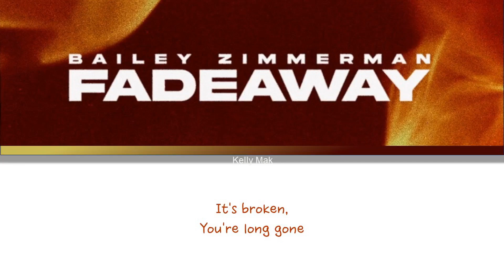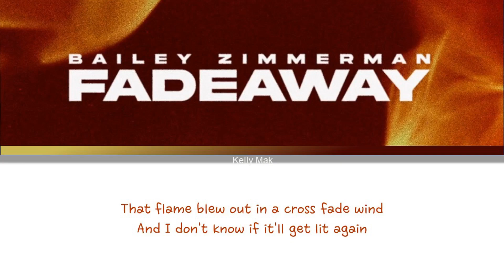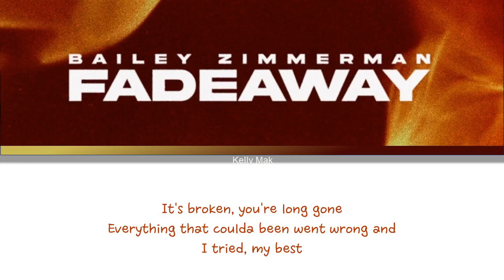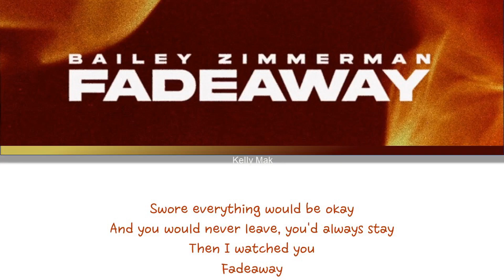Bailey Zimmerman | Fadeaway [1 Hour Loop] With Lyrics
1 hour loop of Fadeaway with Lyrics~

Song Used
Bailey Zimmerman - Fadeaway